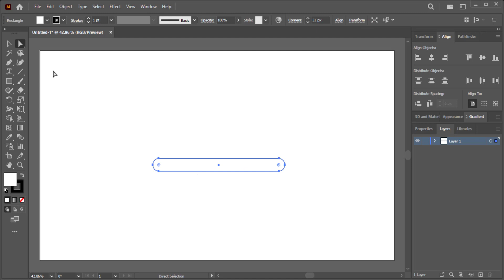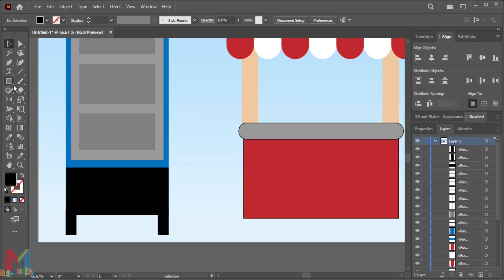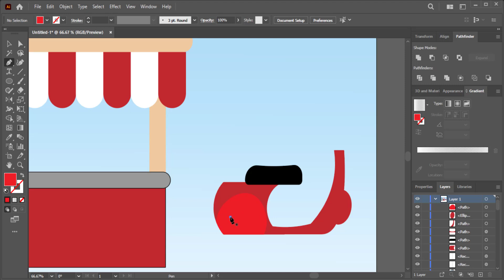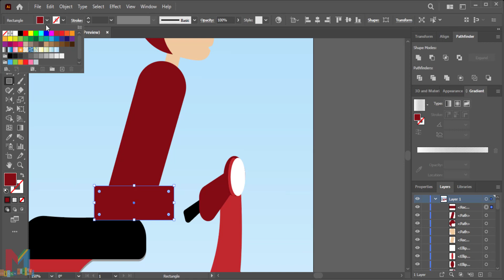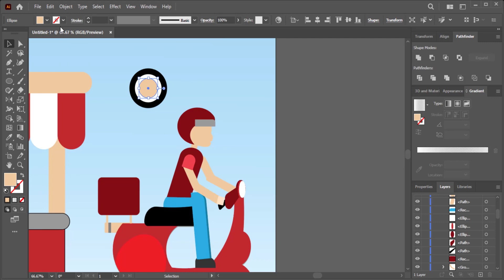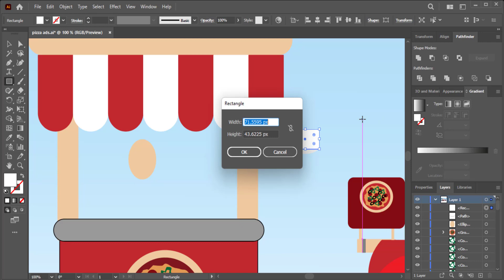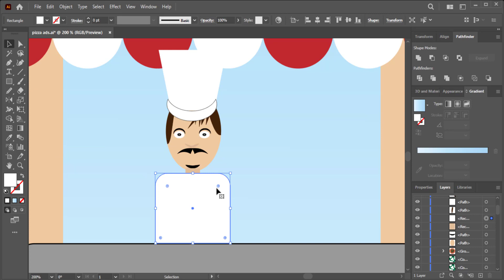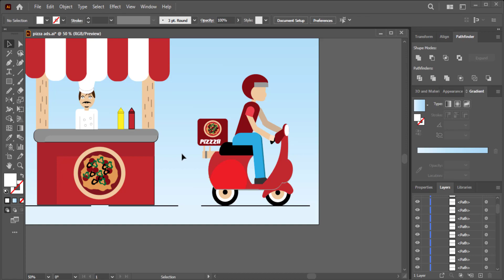drawing ads fast food , delivery , shop , refrigerator , chef - illustrator tutorial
In this illustrator tutorial, you'll learn How to Draw Vector art night  Illustrator Design Learn How To Draw  drawing ads fast food , delivery , shop , refrigerator , chef - illustrator tutorial easy-to-follow steps from scratch using Adobe illustrator.